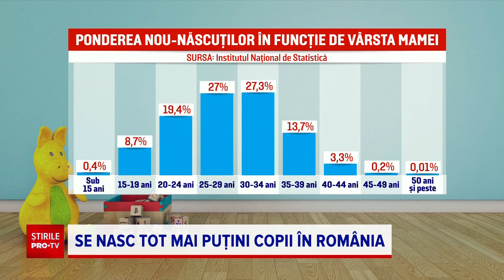Natalitatea în România continuă să scadă de la lună la lună